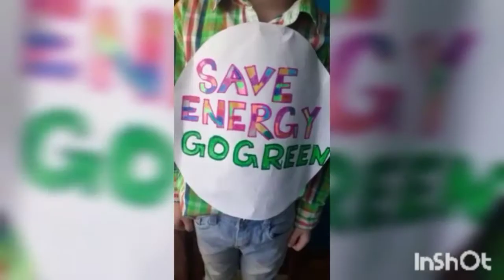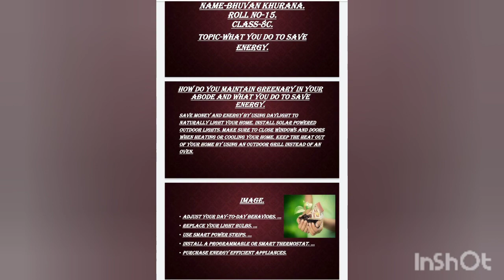SUSTAINABLE DEVELOPMENT- GOALS ACTIVITY MAY 2021--NKBPS DWARKA